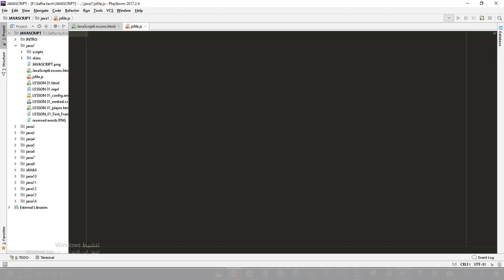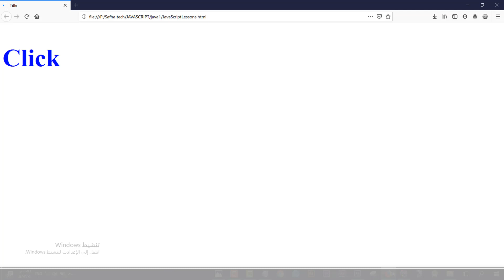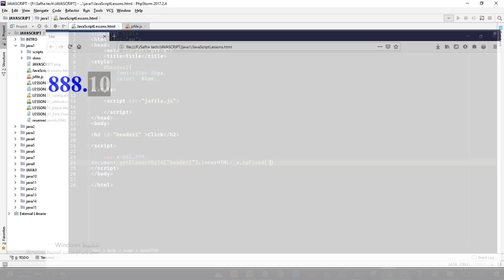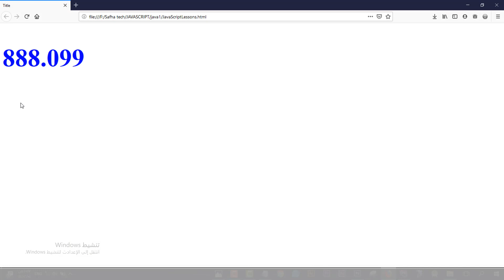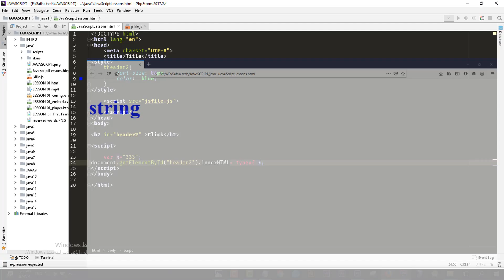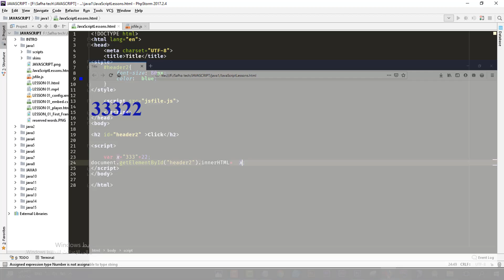How to Deal With Numbers in JavaScript? Lesson 14 JAVASCRIPT Tutorial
In this lesson you will learn how to deal with many functions of number  in javascrit that could help you when dealing with numbers in your projects.